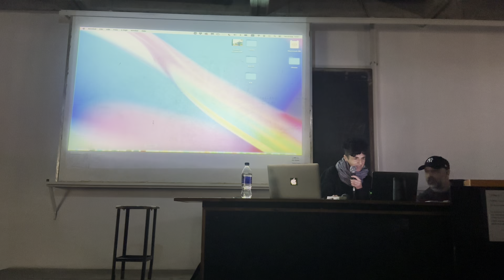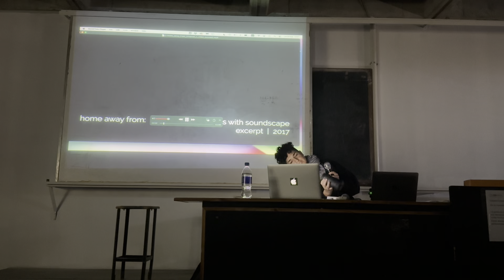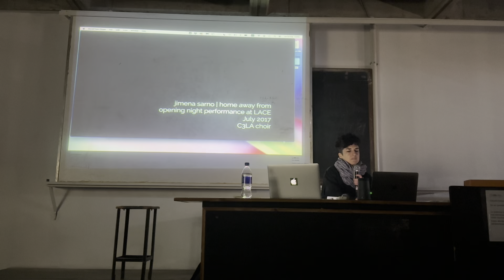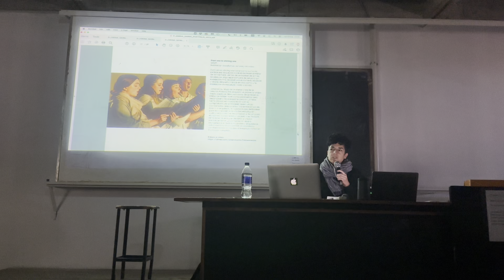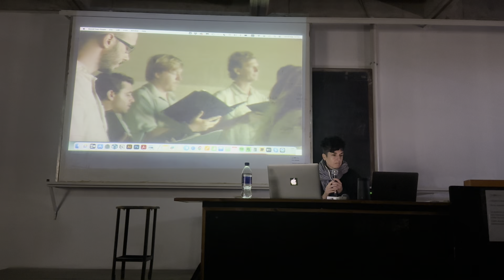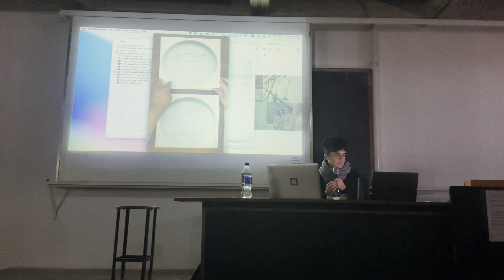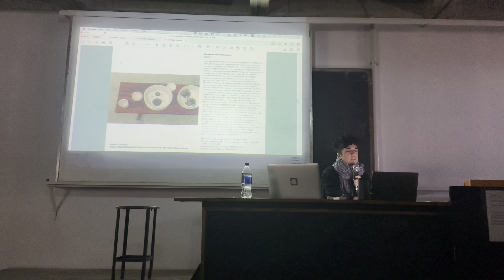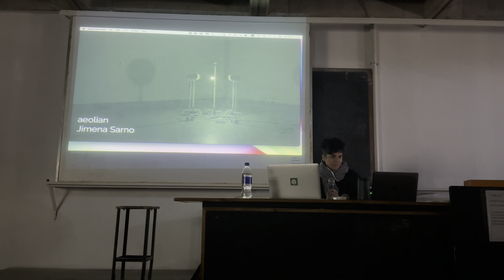Charla abierta de Jimena Sarno.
Inicio del 2do. cuatrimestre 2023